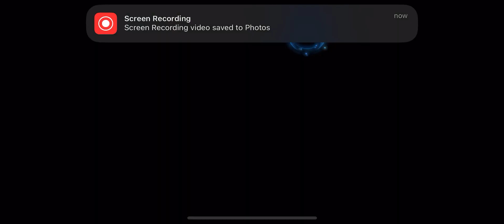FF7 Final Fantasy 7 Ever Crisis - IOS Gameplay !